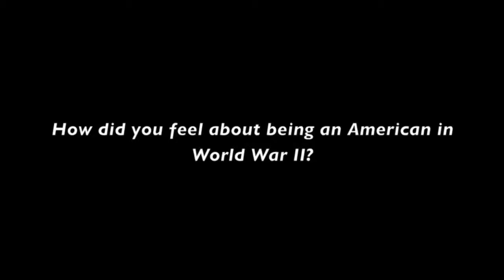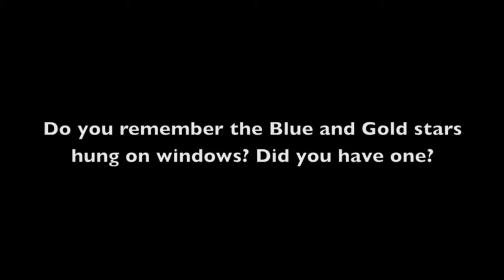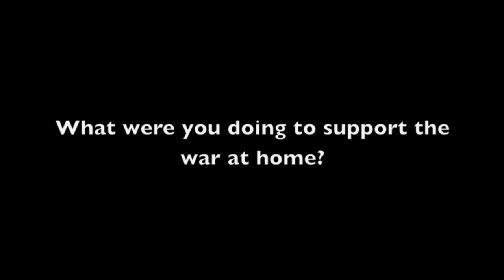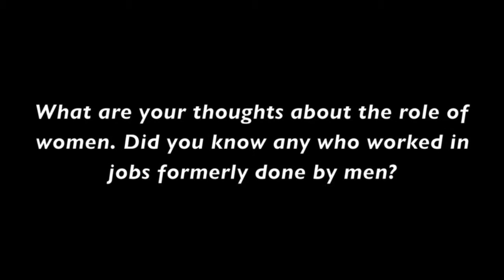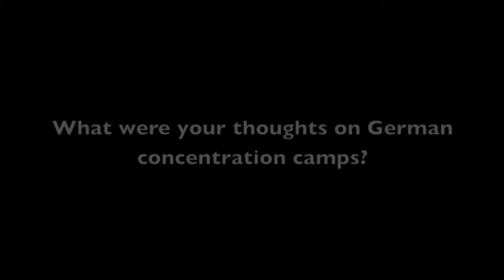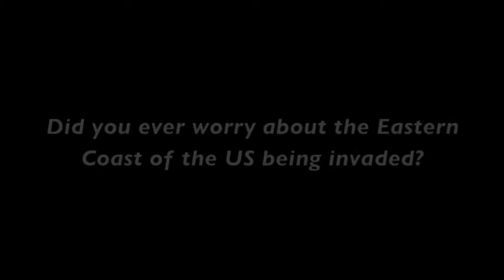World War II Interview (Part 1/2)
This is an interview that I had to do for school. We had to interview someone from WW2, and really just ask some basic questions. I did mine over the phone with my Uncle, so that is the reason why this is not a real video, just audio with real World War II pictures over it.